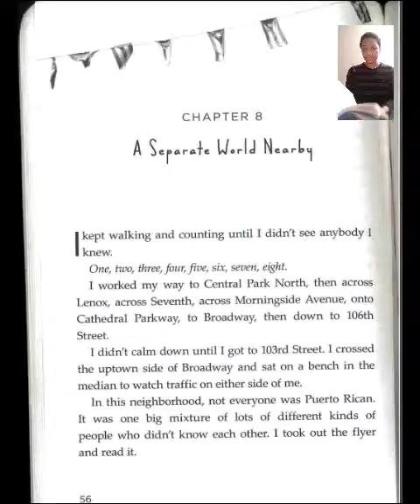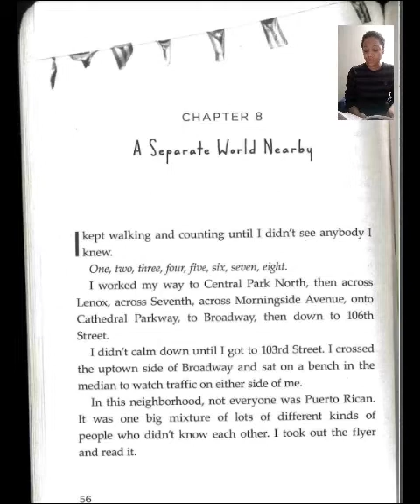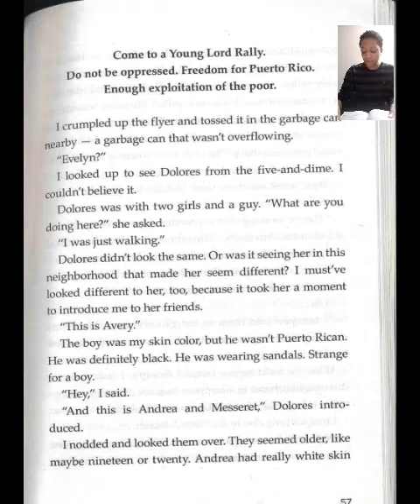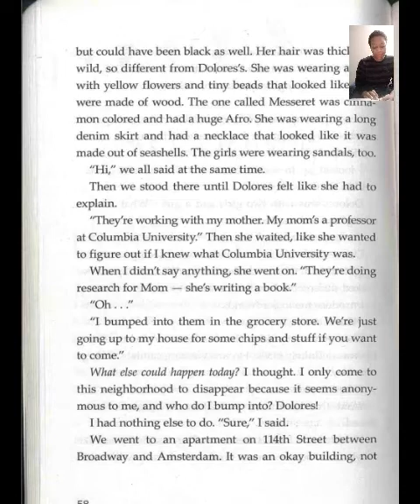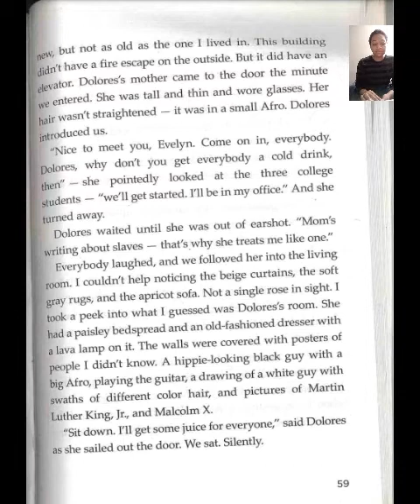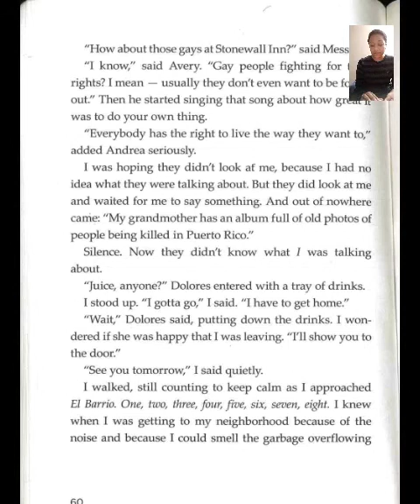The Revolution of Evelyn Serrano - Chapter 8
Eighth Chapter of the novel by Sonia Manzano.